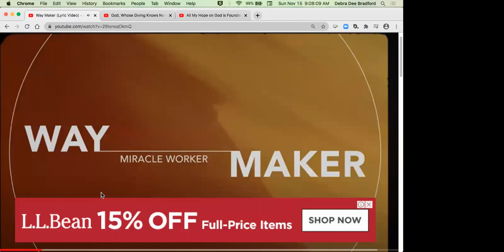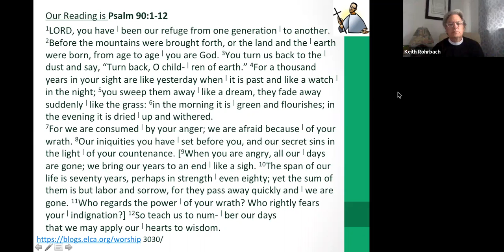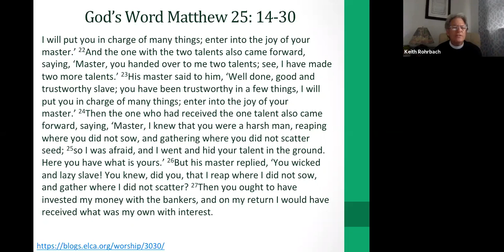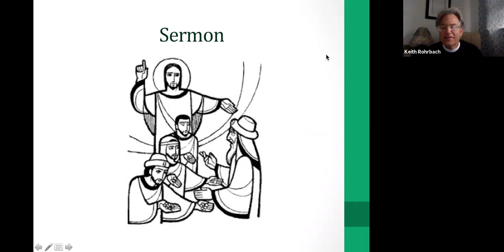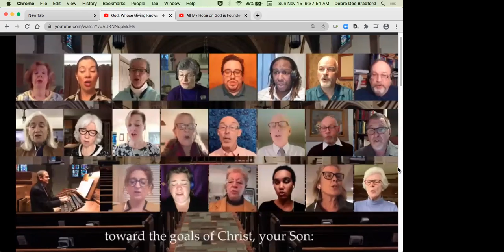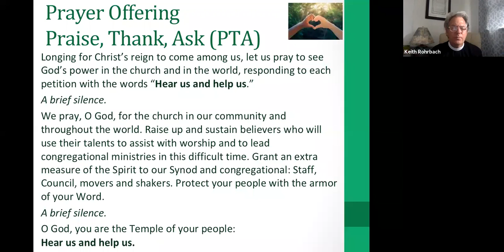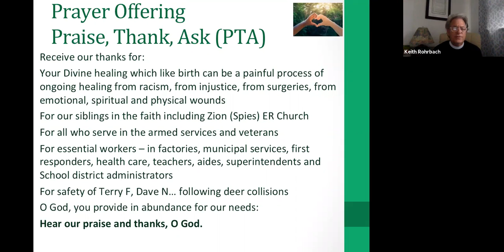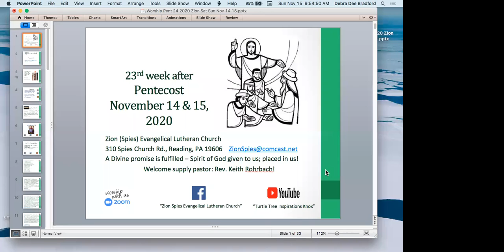Worship Sunday Nov 15, 2020 Zion (Spies) Lutheran Church Pentecost 24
Planting seeds of God's abundant blessings + we worship led by visiting Pastor Keith Rohrbach Turtle Tree Inspiration Knox